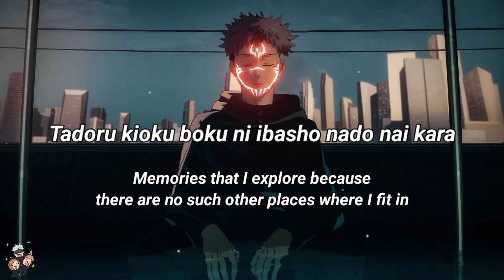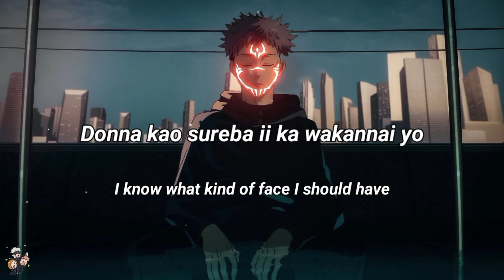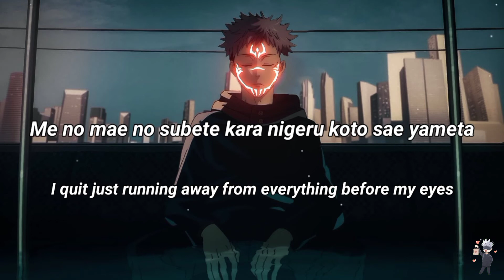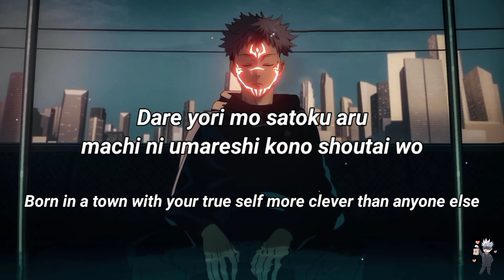Jujutsu Kaisen Opening | Kaikai Kitan By Eve | [Lyrics Rom/Eng]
Jujutsu Kaisen ''Opening 1'' | Kaikai Kitan By Eve Full Lyrics

Artist: Eve
Song: Kaikai Kitan
Anime: Jujutsu kaisen
Release: 2020

The images and the audio do not belong to me but the video is edited by me I only have a single channel of this style
If you like it give me a like, share the video for more people to see my content subscribe for more videos like this and click the bell to be notified when I upload a color coded lyric

Lyrics
Lyrics
Full